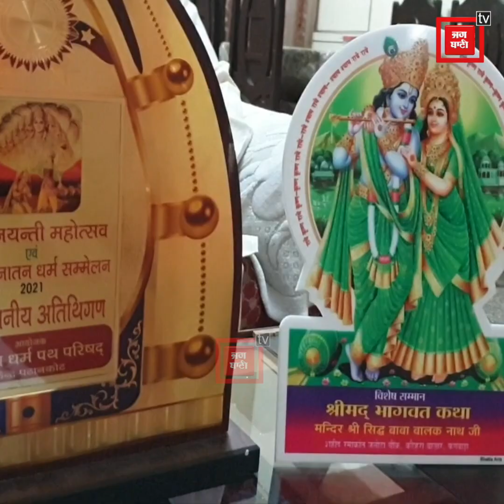ਸੰਸਕ੍ਰਿਤ ਭਾਸ਼ਾ ਦੇ ਮੁਕਾਬਲੇ 'ਚ ਪੰਜਾਬ ਦੇ ਮੁੰਡੇ ਨੇ ਮਾਰੀਆਂ ਮੱਲਾਂ,ਪੂਰੇ ਭਾਰਤ 'ਚ ਆਇਆ ਪਹਿਲੇ ਨੰਬਰ 'ਤੇ